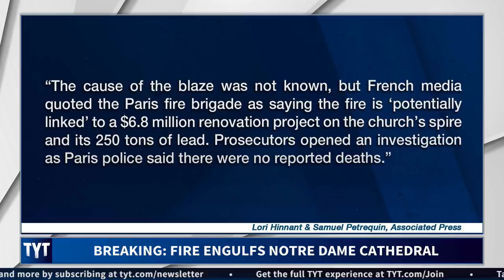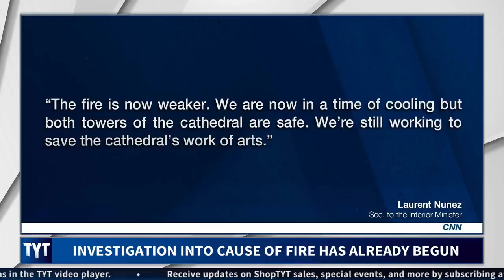Notre Dame Cathedral Tragically Burns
Notre Dame Cathedral was engulfed in flames, but the main structure of the building appears to have been saved.

"Notre-Dame cathedral, the symbol of the beauty and history of Paris, was scarred by an extensive fire on Monday evening that caused its delicate spire to collapse, bruised the Parisian skies with smoke and further disheartened a city already back on its heels after weeks of violent protests.

The spectacle of flames leaping from the cathedral’s wooden roof — its spire glowing red then turning into a virtual cinder — stunned thousands of onlookers who gathered along the banks of the Seine and packed into the plaza of the nearby Hôtel de Ville, gasping and covering their mouths in horror and wiping away tears.

“It is like losing a member of one’s own family,” said Pierre Guillaume Bonnet, a 45-year-old marketing director. “For me there are so many memories tied up in it.”

Hosts: Ana Kasparian, Brett Erlich, Mark Thompson

Cast: Ana Kasparian, Brett Erlich, Mark Thompson